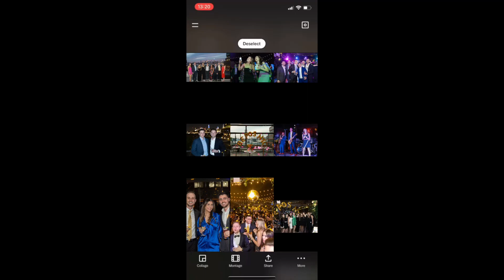SAVE THE DATE | BEPOSNYC 2024 | The B+ Foundation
Save the Date for the 2024 BePosNYC Golden Gala
Brooklyn, NYC
The Andrew McDonough B+ Foundation® honors the life of Andrew McDonough. Andrew battled leukemia, septic shock, and complications of childhood cancer for 167 days before passing away on July 14, 2007, at the age of 14. Andrew’s B+ blood type became his family’s and friends’ motto throughout his fight against childhood cancer — to “Be Positive.” The B+ Foundation is about Kids Helping Kids Fight Cancer™ and is the largest provider of financial assistance to families of kids with cancer nationwide. Additionally, The B+ Foundation funds cutting-edge childhood cancer research and advocates on behalf of kids with cancer.